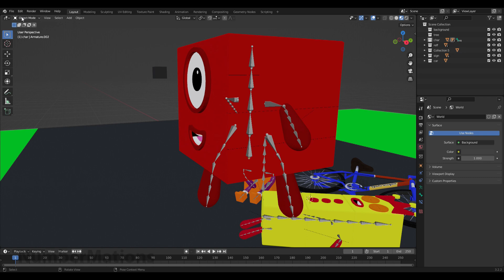NB 1 hurt care NB 2 and NB 3 - Numberblocks fanmade coloring story